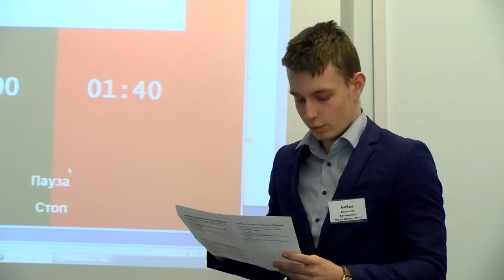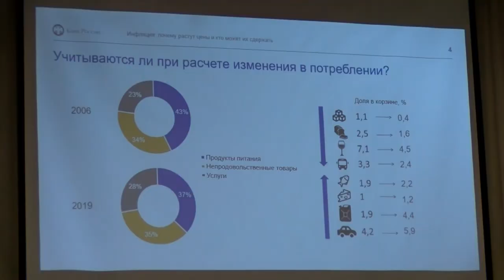День финансовой грамотности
Во Дворце детского творчества прошёл День финансовой грамотности для старшеклассников.